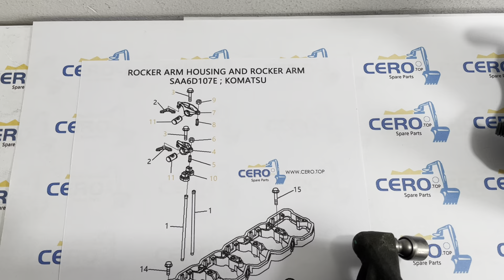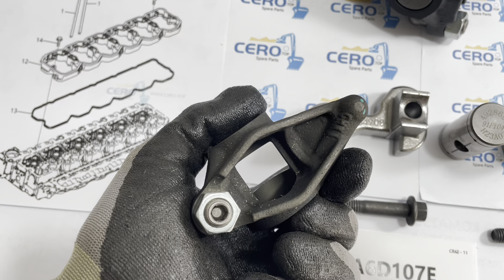KOMATSU SAA6D107E 6754-41-5211 6754-41-5111 6754-41-3110 G4995602 Engine Rocker Arm Lever Assembly